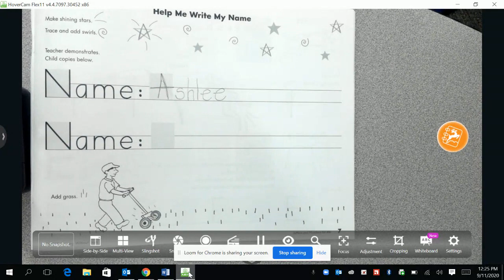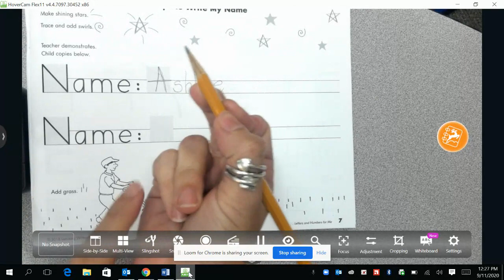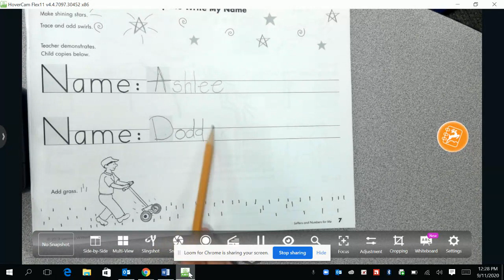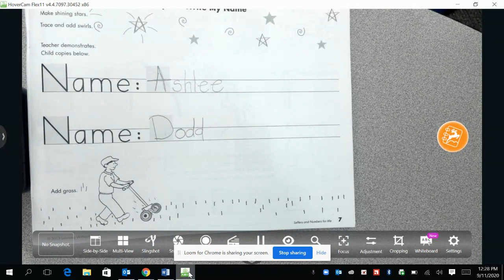Handwriting without tears- Last name 9/17